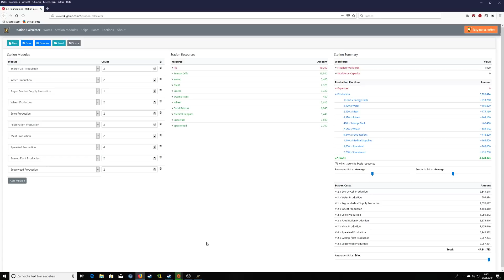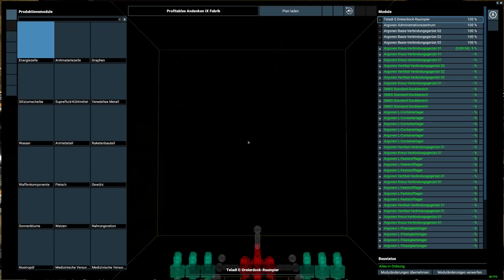Blaupausen klauen die ich noch brauche - X4 Foundations #83 [German Lets Play]